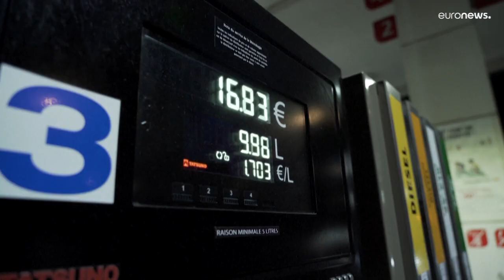Strikers set for talks as some French petrol stations run dry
Many of France’s petrol stations are dealing with supply shortages amid a strike by energy workers in the country.